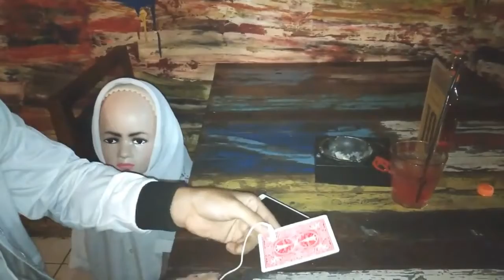Up-Solid Por:Arip Illusionist/DESCARGA DE VIDEO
Descripción:
Penetrar objetos sólidos por arte de magia es muy difícil de creer para algunas personas. SIN EMBARGO, con esta herramienta puede realizar fácilmente efectos de sólido a sólido. Realice penetraciones mágicas con billetes, tarjetas de bicicletas y otros objetos de papel: ¡el público se quedará boquiabierto de asombro!
Descarga el video y aprende cómo lograr este milagro. Video en inglés.